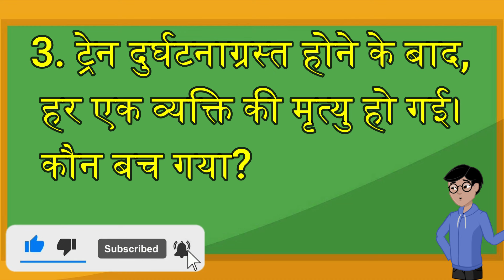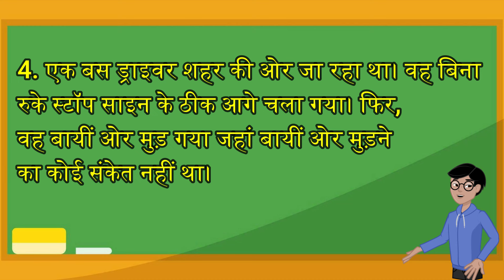मनोरंजन पहेलियाँ और दिमागी पहेलियाँ / लड़की वाली इंटरेस्टिंग पहेलियां/नटखट पहेलियां और रोचक पहेलियां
मनोरंजन पहेलियाँ और दिमागी पहेलियाँ / लड़की वाली इंटरेस्टिंग पहेलियां/नटखट पहेलियां और रोचक पहेलियां / हंसाने वाली पहेलियां / Paheliyan in Hindi / intresting paheli / hindi riddle /majedar question / दिमागी पहेलीयाँ ओर सुपर पहेलीयाँ  / दिमागी पहेलियां और मजेदार पहेलियां / लड़का ओर लड़कीयों वाली फनी पहेलियां / मनोरंजन वाली बेस्ट मजेदार पहेलियां